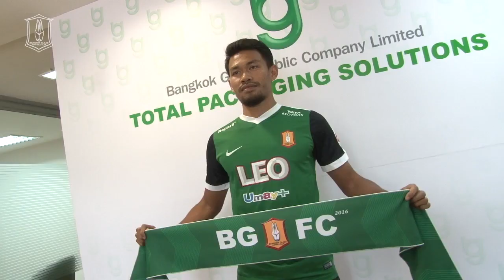เปิดตัว สุรชาติ สารีพิมพ์